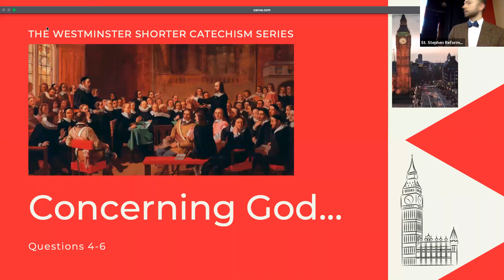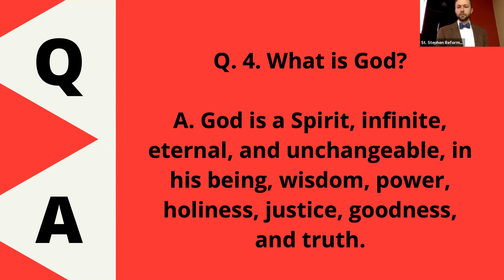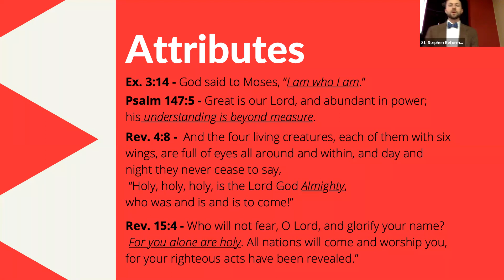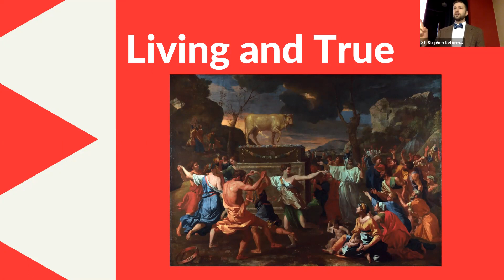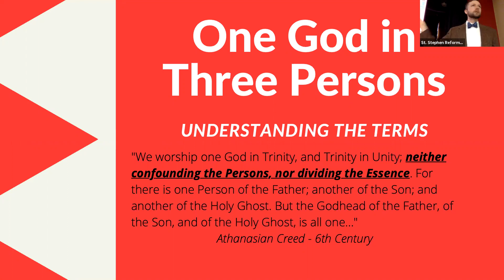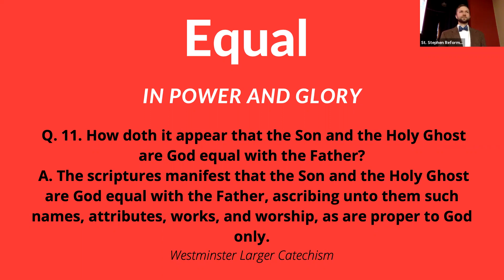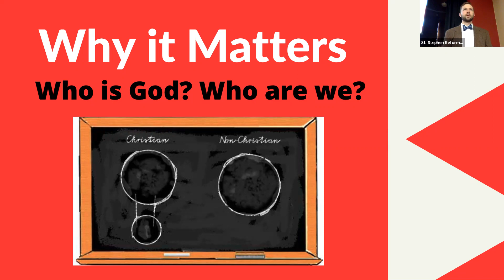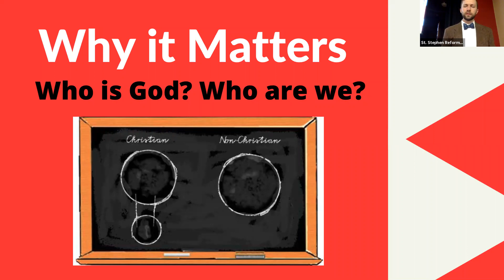Sunday School Lesson 3 - The Westminster Shorter Catechism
The Westminster Shorter Catechism
Relevant History of WSC and Question 4-6
Lesson 3

The St. Stephen Summer Sunday School Series (Sx6 for short) will feature a walkthrough of the first 38 questions of the Westminster Shorter Catechism. Join us as Taylor Martin covers some history of the Westminster Assembly, dives into the Scriptures, and looks at some of the doctrines taught in the Catechism Question and Answer format. The Shorter Catechism has a wealth of knowledge, and as it was used by parents to teach their children the doctrines of the Presbyterian and Reformed faith, this class will be great for all ages!

~ A Beacon on the Hill ~ Est. in 1732. Please see our website for more information (ststephenpca.org).